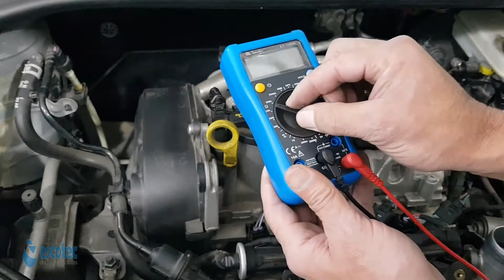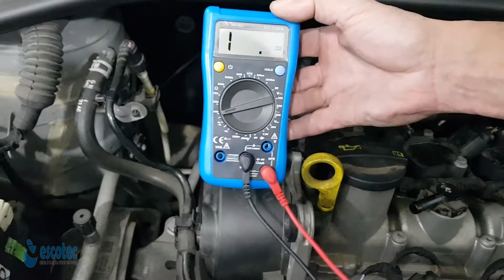Como testar válvula do cânister válvula purga válvula camp injeção eletrônica injeção Flex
Como funciona

Trata-se de um simples solenoide que libera ou restringe a passagem de vapores de combustí­vel para o coletor de admissão.

Os gases evaporados do combustível ficam retidos no canister, para então serem purgados pela válvula diretamente para o coletor de admissão. Na verdade o vácuo criado pelo coletor de admissão é o que retira o vapor de combustível, a válvula apenas libera ou sessa a passagem.

Localizada entre o filtro canister e o coletor de admissão, recebe a tubulação que vem do canister e a tubulação que segue para o coletor de admissão.

Embora os gases passem para o coletor de admissão somente quando a válvula abre, todo o controle da válvula é feito pela PCM, que a partir de informações provenientes da sonda lambda e do sensor de temperatura, determina a quantidade de gases liberados para serem suplementados a mistura ar / combustível.

O controle da válvula é realizado com pulsos negativos e visualizados em porcentagem de ciclo de trabalho, a PCM envia o pulso negativo para que a válvula abra, e cessa para fechá-la. Assim, o tempo que a válvula fica aberta e o tempo que a válvula permanece fechada são relacionados, sendo então visualizado (via scanner) em forma de porcentagem.

Grupo Bueno de formação profissional
Formação profissional grupo Bueno
Qualificação profissional Escotec
Escotec vídeo aula